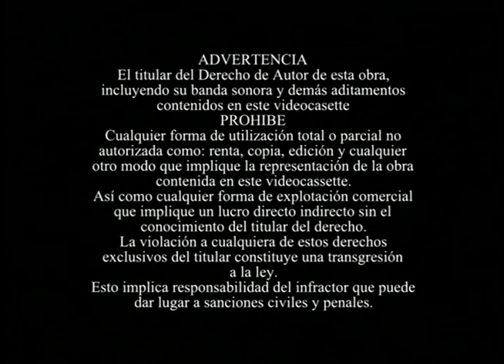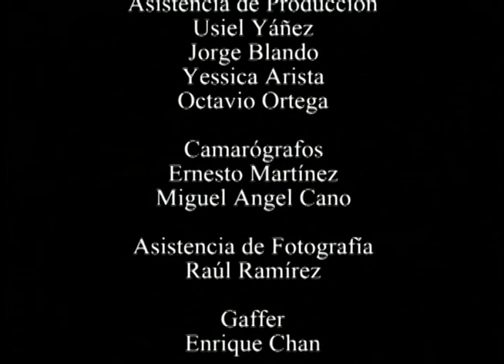San Luis Potosí, documental